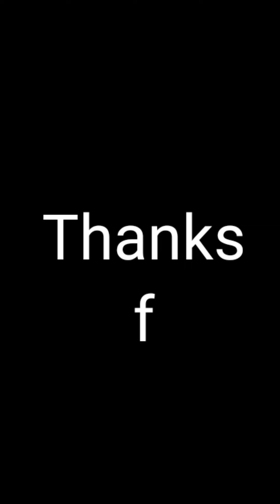Top 5 Records made in Sri Lanka VS Afghanistan ODI Matches for 2024 Series